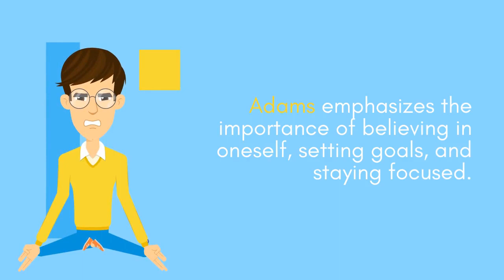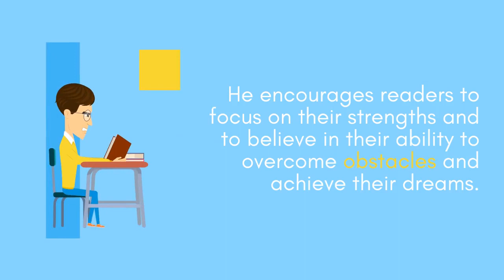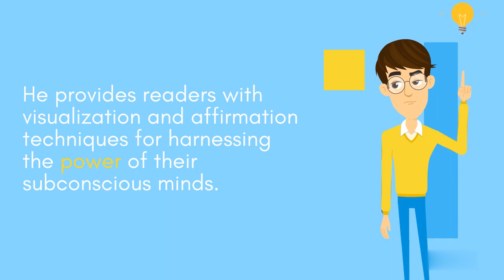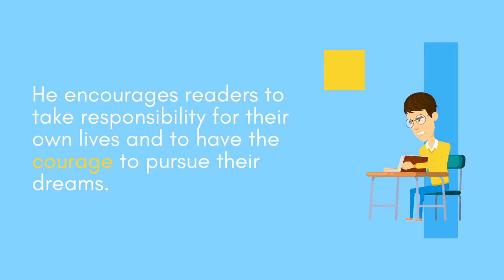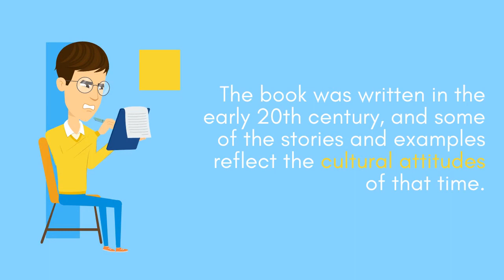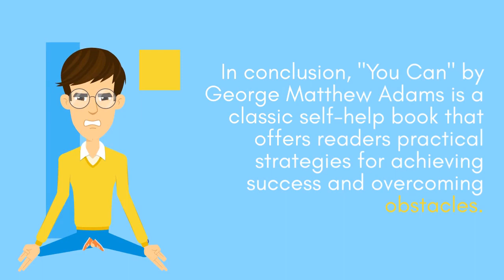YOU CAN by George Matthew Adams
Its a short summary on one of the greatest reads. It fills a person with motivation and energy to do anything.
Feeling low, then this book is for you.
Hope this helps
19/02/23 - day 2